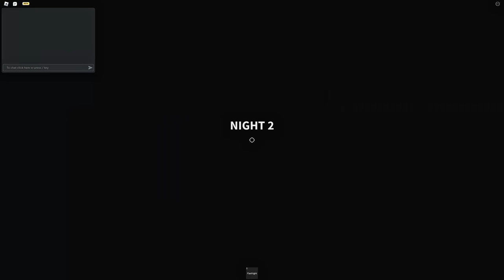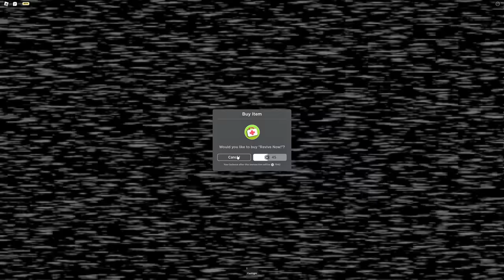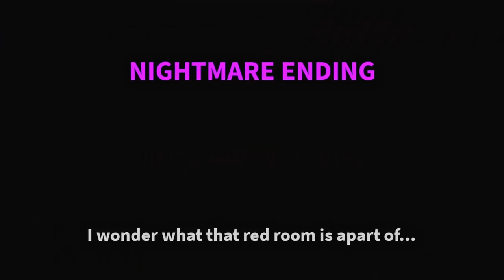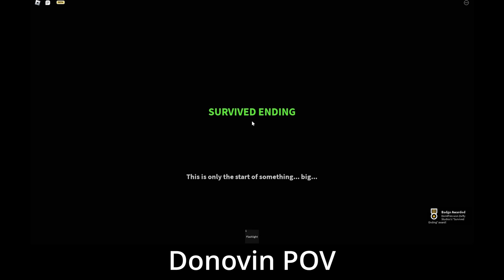We Made The Roblox OFFICE EXPERIENCE FUNNY...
The Roblox OFFICE EXPERIENCE was honestly not that great, but you already know we made it hilarious. I hope you enjoyed :)

TIME STAMPS:
00:00 - 00:16 Intro
00:16 - 00:57 Banter
00:57 - 11:01 Murdered Ending
11:01 - 17:50 Nightmare/Survived Ending